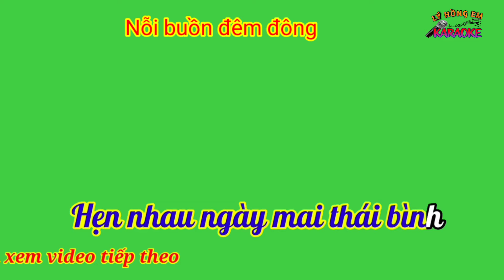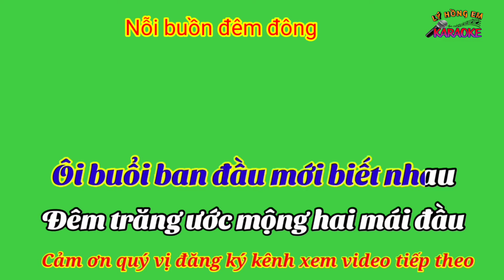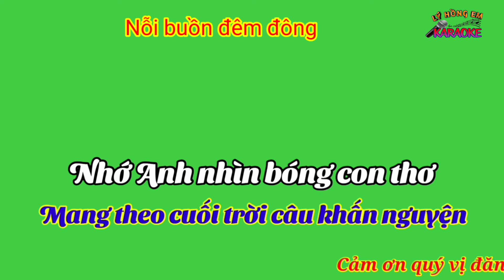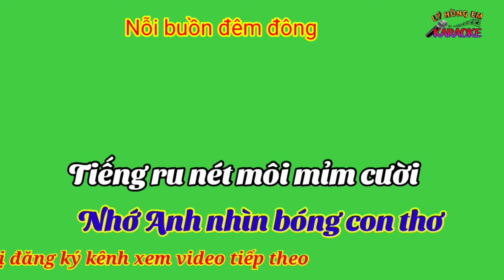Karaoke nền xanh Nỗi buồn đêm đông tone Nam